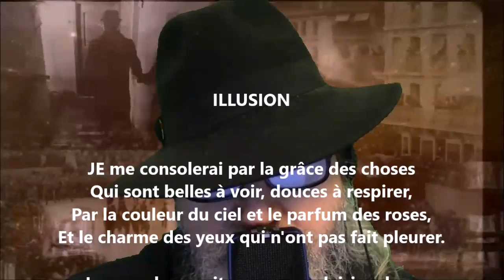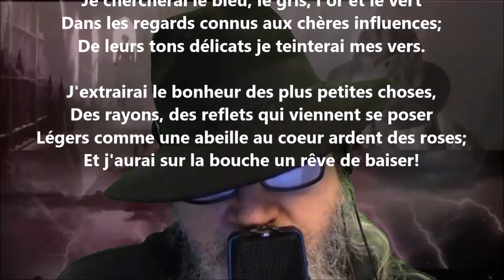Illusion - Albert Lozeau lu par Yvon Jean